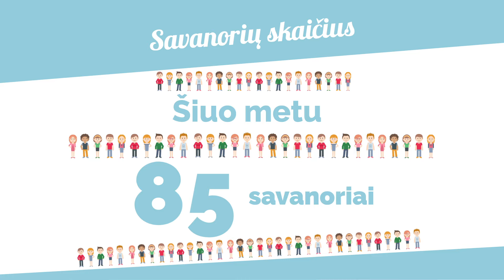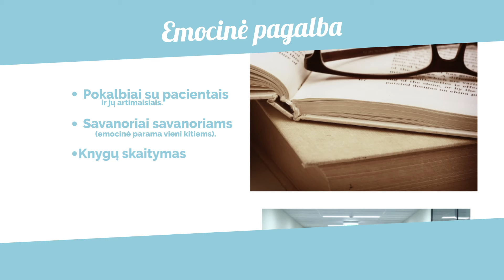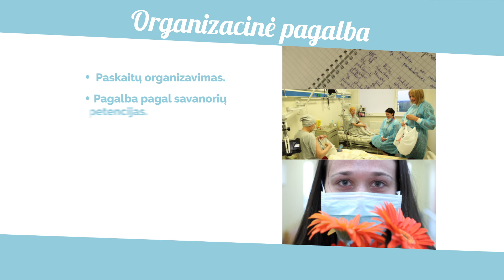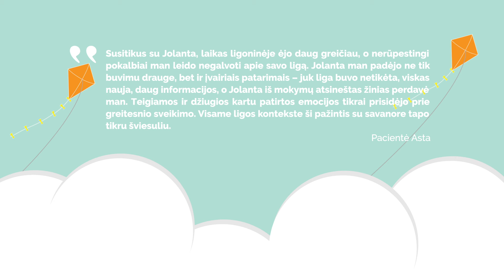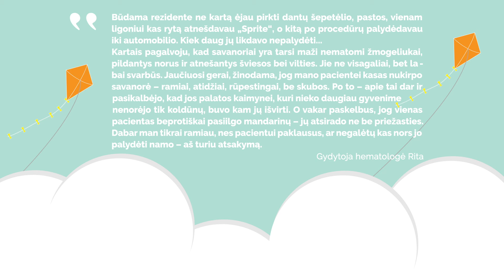Savanoriai per pusmetį pagalbą suteikė daugiau nei 150 onkologinių ligonių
Specializuotos savanorystės programos „Draugų kalendorius“ dalyviai jau pusę metų lanko sergančiuosius ligoninėje, teikia emocinę ir praktinę pagalbą, prisideda prie įvairių onkohematologinių ligonių bendrijos „Kraujas“ veiklų ir renginių.

Šiuo metu yra paruošti 85 savanoriai. Per pusę metų savanoriai suteikė pagalbą daugiau nei 150 pacientų, kurie onkologinę ligą gydėsi VUL Santariškių klinikose.

Daugiau savanorystės programos rezultatų pateikiama video medžiagoje.